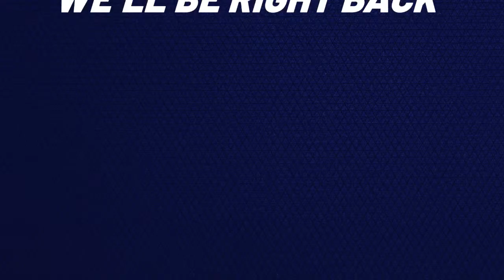Political Power Hour w/ Steve Scaffidi - March 26th, 2024